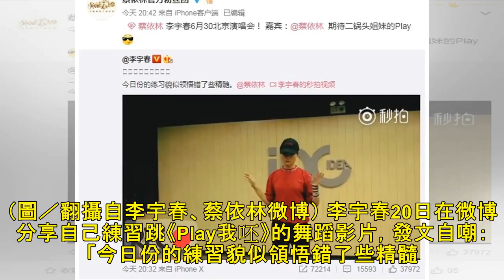最新新聞 | 李宇春熱舞《Play我呸》點名蔡依林 驚喜曝光合體計劃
記者許皓婷／綜合報導  大陸歌手李宇春參與歌唱比賽《超級女聲》後爆紅，獲得總冠軍，正式踏進歌壇。她近期展開2018流行巡迴演唱會，20日在微博PO出自己練跳《Play我呸》的舞蹈影片，還特別TAG蔡依林，引起關注。 ▲李宇春（左）將和蔡依林（右）再度同台合作。（圖／翻攝自李宇春、蔡依林微博） 李宇春20日在微博分享自己練習跳《Play我呸》的舞蹈影片，發文自嘲：「今日份的練習貌似領悟錯了些精髓。」...